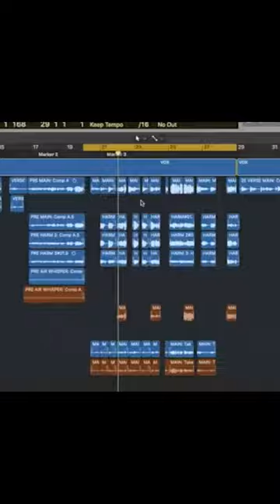How we made a viral hit with Ed Sheeran